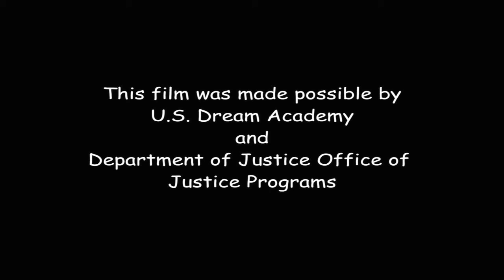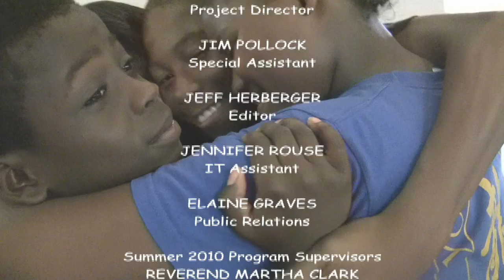FRIENDS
When secrets and lies threaten to divide them, four friends learn that honesty is the best policy and healthy relationships require genuine communication.  "Friends" was made in association with the SWWR Family Strengthening Collaborative.